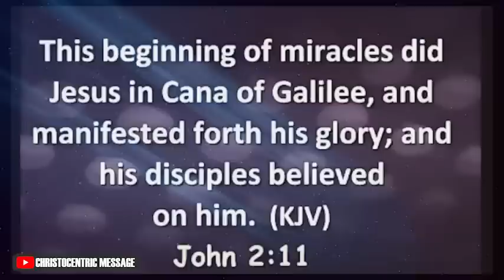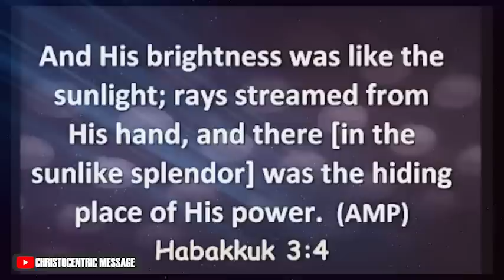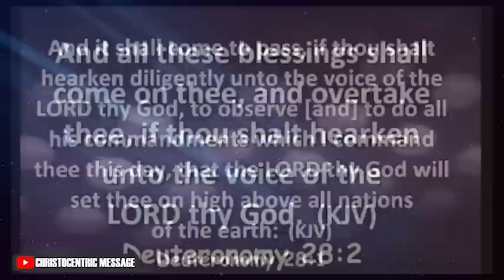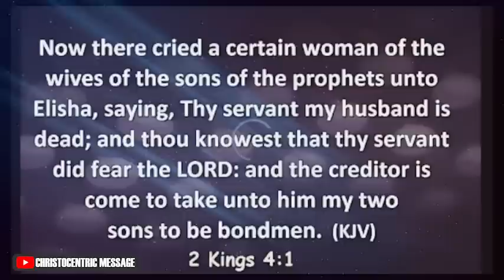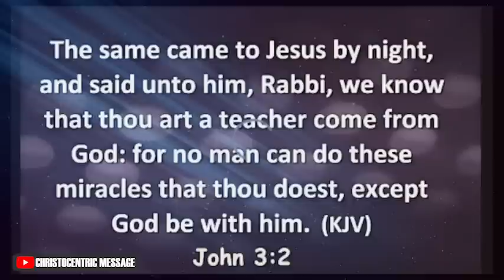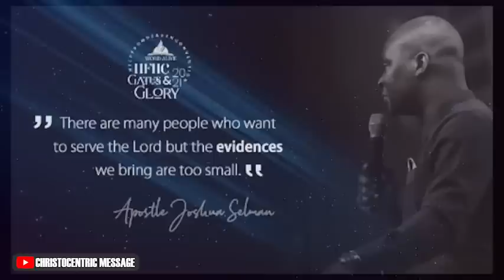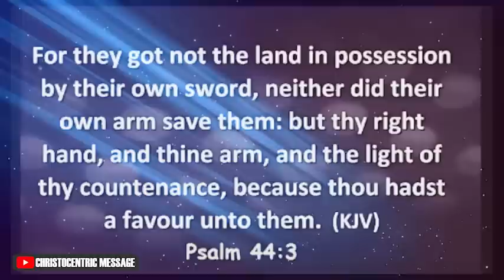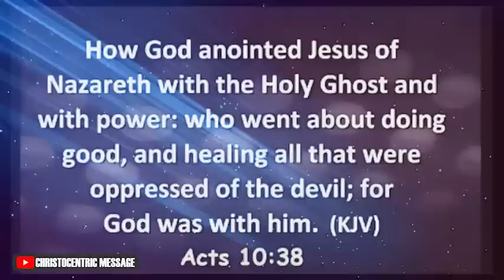[Remember Me] I AM TIRED OF THIS LEVEL OF MY LIFE OH GOD - Apostle Joshua Selman